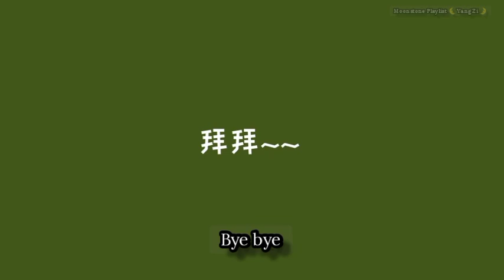[Eng Sub] Yang Zi Vlog | Origins Product Launch | 16 April 2021